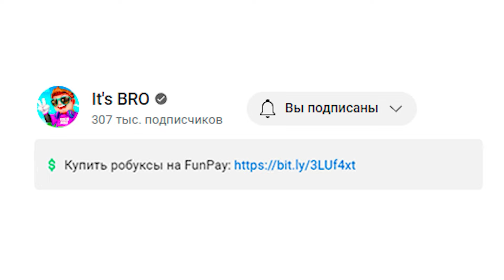ШОК! ВЫБИЛ МНОГО RNG ХУГОВ В PET SIMULATOR 99 В РОБЛОКС?! ROBLOX